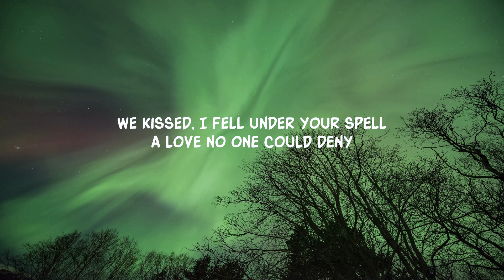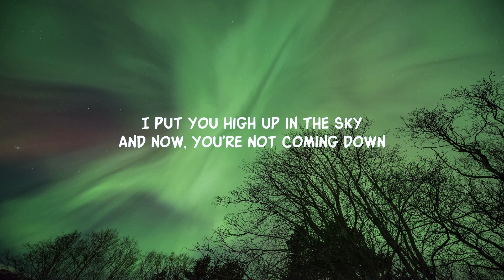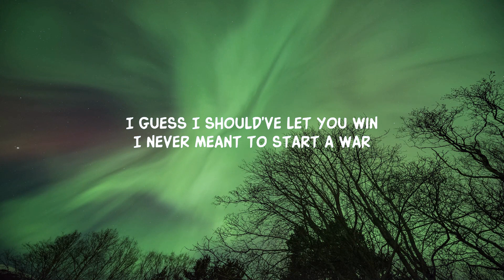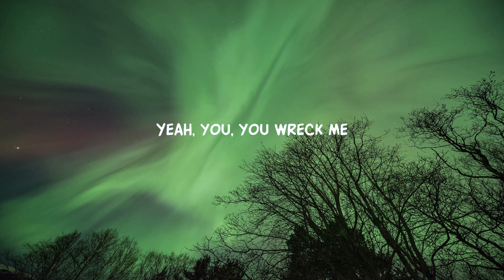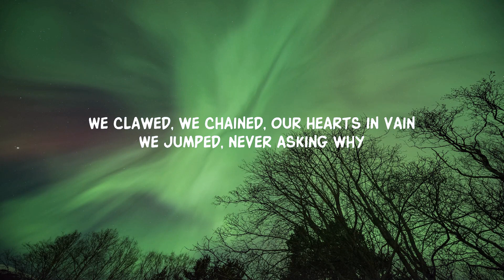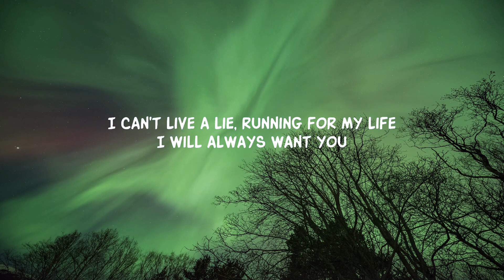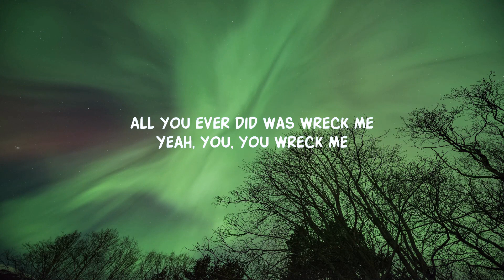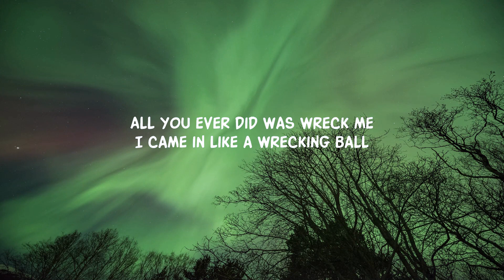Wrecking Ball (Lyrics)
Lyrics:

A yêu no one could deny

[Chorus]
I came in like a wrecking ball
I never hit so hard in yêu

Lyric video for Wrecking Ball by Miley Cyrus on Dan Music

Experience the raw emotion of Miley Cyrus in 'Wrecking Ball'. Dive into the lyrics and feel the intensity of lines like 'I came in like a wrecking ball' and 'all you ever did was wreck me'. This iconic track remains a testament to Miley's powerful vocal prowess and lyrical depth